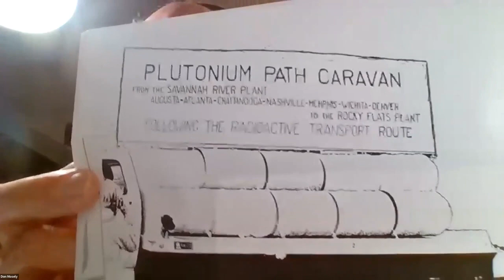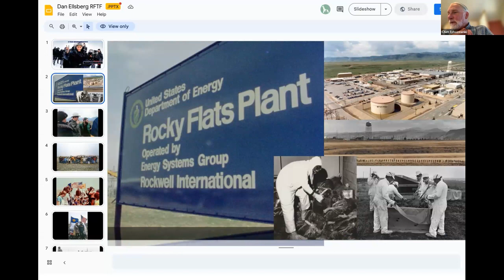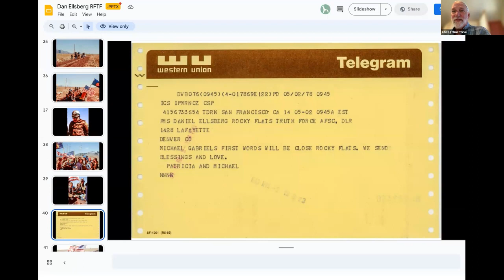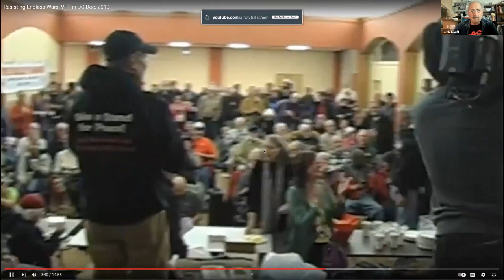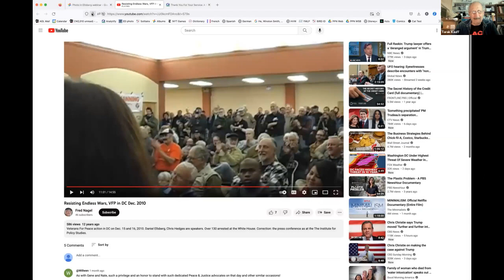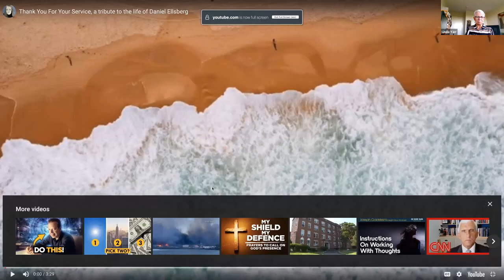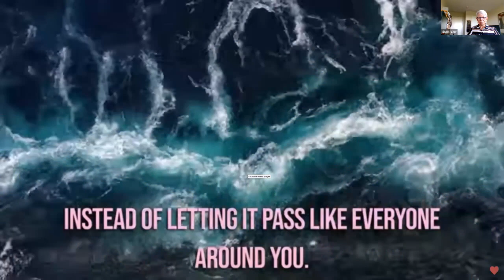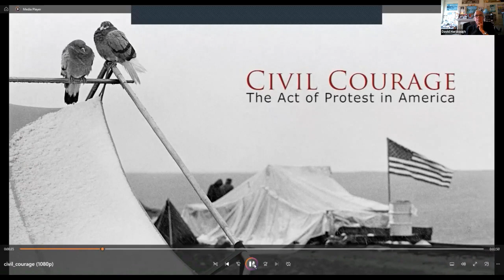Remembering Dan Ellsberg, Nonviolent Activist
A webinar presented by the Vietnam Peace Commemoration Committee on August 9, 2023.